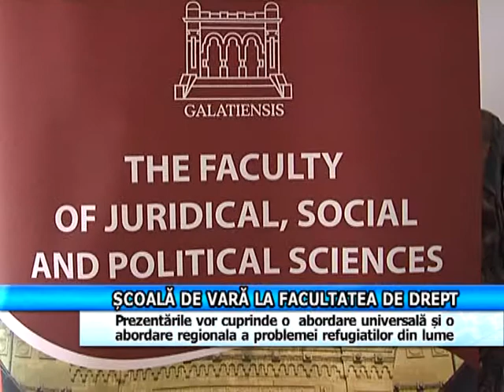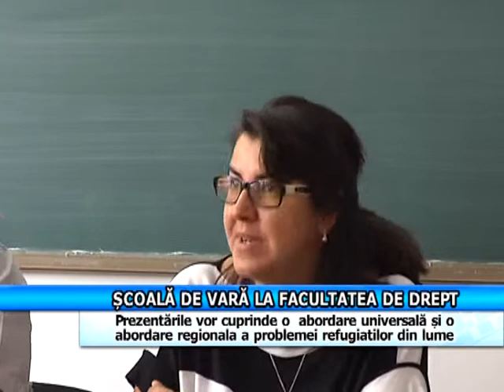SCOALA DE VARA LA FACULTATEA DE DREPT